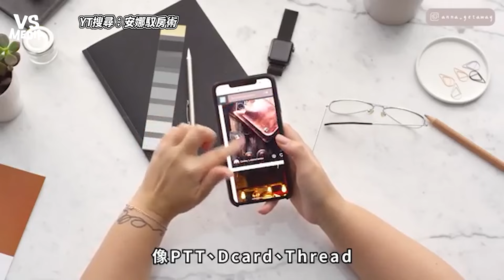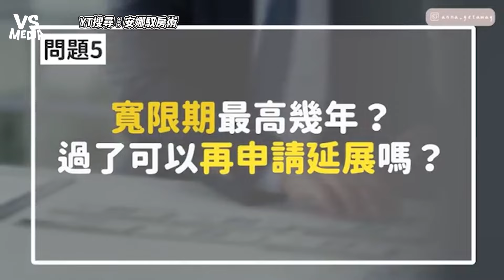達人整理房貸常見問題懶人包 購屋注意一踩雷上百萬直接掰掰 ｜VS MEDIAｘ@anna_getaway